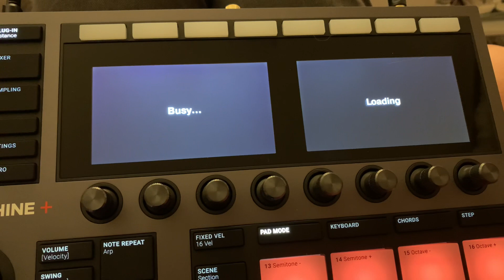NI Maschine+ bug nativeinstrument bug freezing maschine+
Big issue when loading a project on Maschine plus